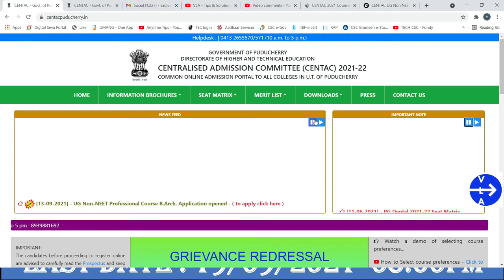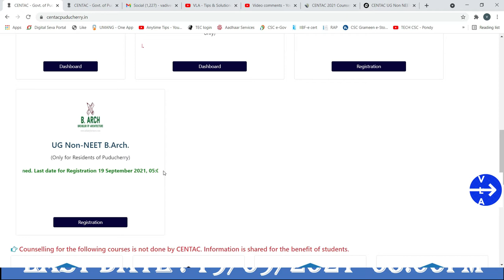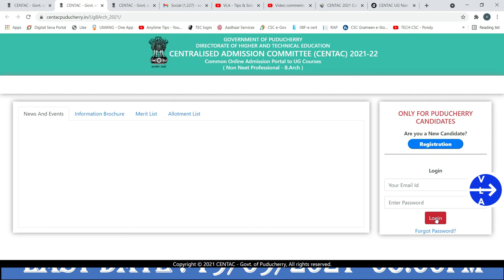CENTAC 2021 B.Arch ADMISSION OPEN_CENTAC ADMISSION 2021 PUDUCHERRY_HOW TO APPLY CENTAC B.Arch 2021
Hi Friends, CENTAC 2021 admission for B.Arch is open now kindly apply asap. LAST DATE for Registration is 19/09/2021 05:00pm

VLA